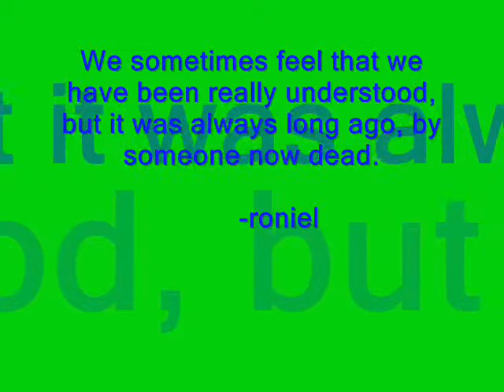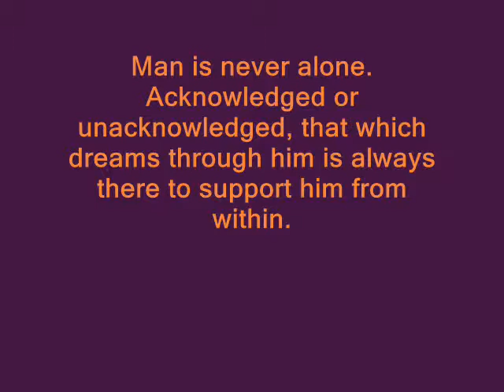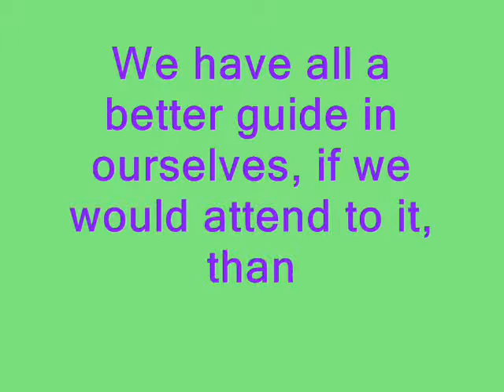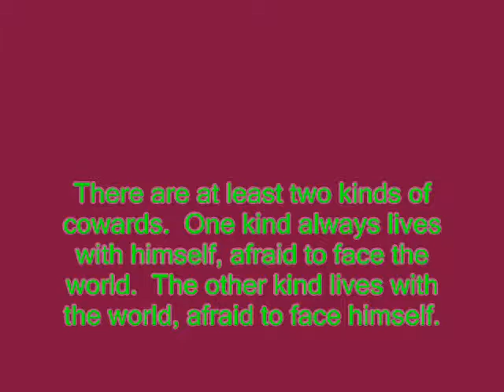Tell Me by Side A